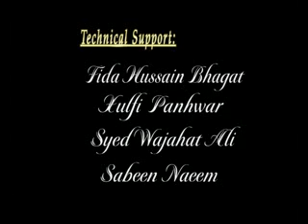Interview of Dr, Saeed Mangi, Art & Design University of Sindh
This interview is Studio Production of Media & Communication Studies Dept, University of Sindh, Jamshoro, Students for their practical assignment.